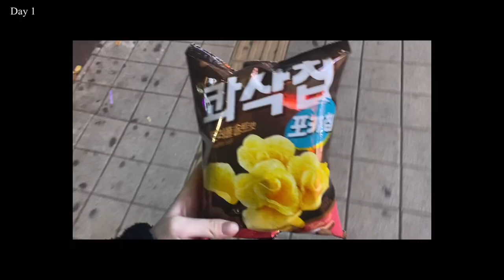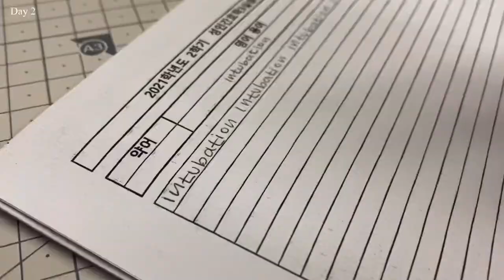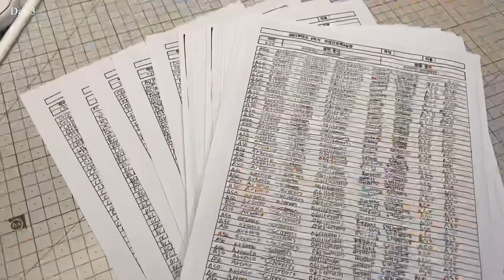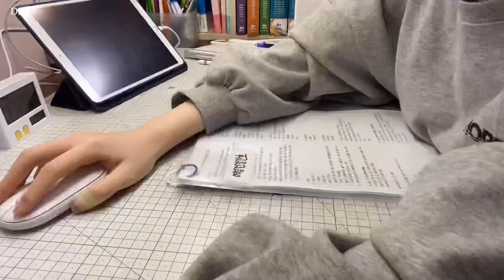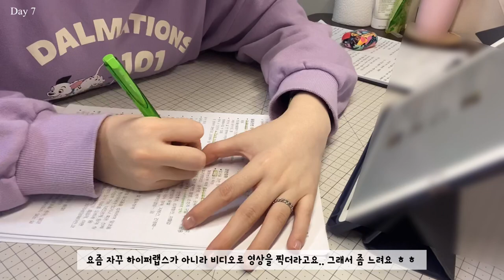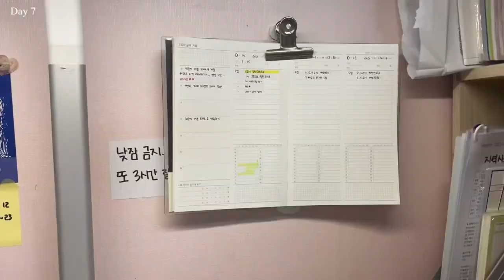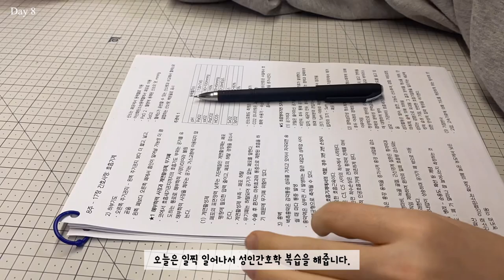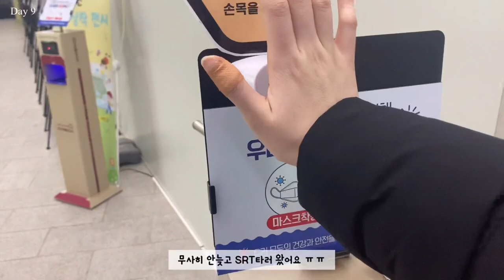SUB) #7 간호학과 VLOG😱 시험이 끝났는데 또 시험이라니🤯 맛있는거 해먹기🍳 깜지쓰기✏️